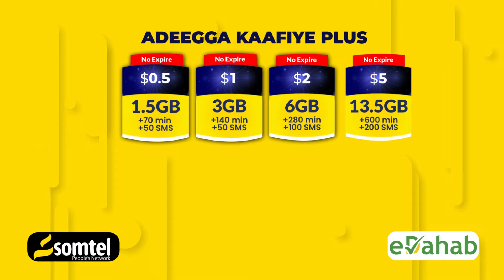Waxay Mudanaayeen in ay marhore Dalacaan "Wasiirka Gaashaandhige"